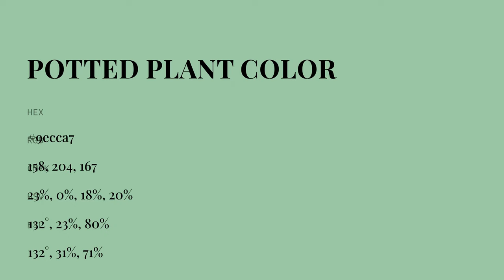Potted Plant color 9ecca7 hex color - Green color - Warm color 9ecca7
What color is Potted Plant ? 9ecca7 hex color - Green color - Warm color 9ecca7

Hex 9ecca7 Color Code is also known as Potted Plant color.

Hex 9ecca7 Color code in RGB color code model is created after adding 61.96% red color, 80.00% green color and 65.49% blue color.
Hex 9ecca7 Color code in CMYK color (process color) code model is generated after subtraction of 22% cyan, 0% magenta, 18% yellow and 19% black.